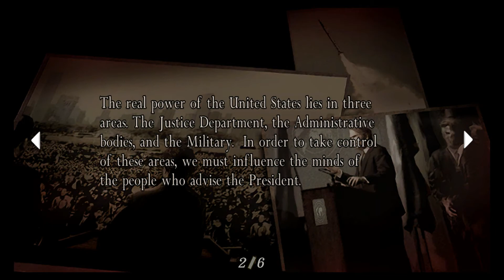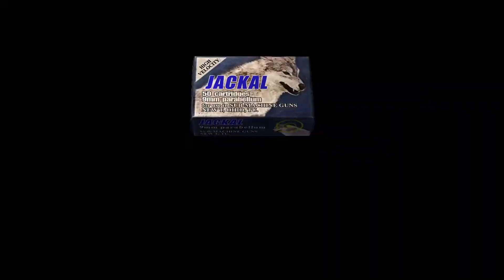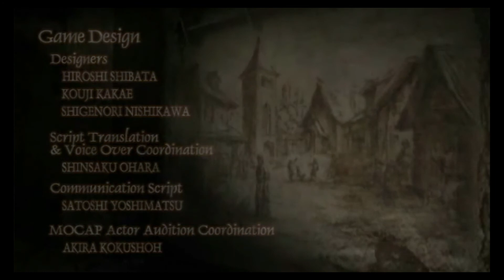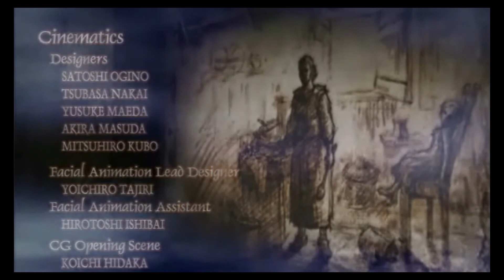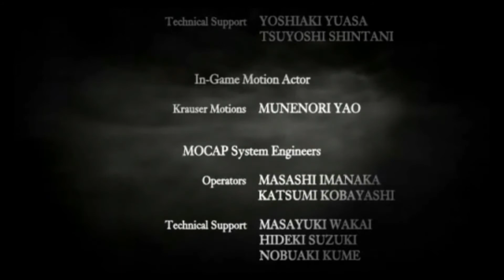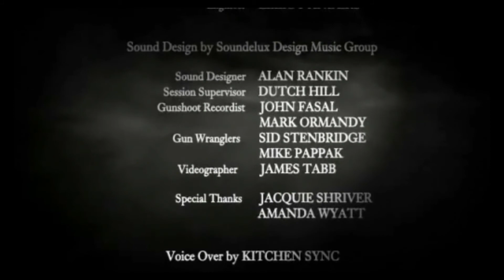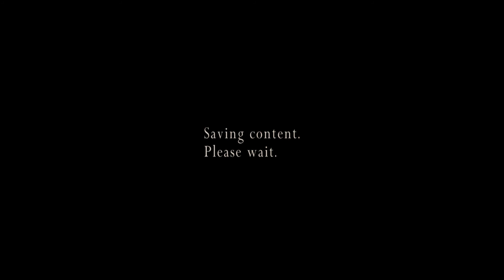Resident Evil 4 | Episode 20: THE END!!!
WE’RE DONE!

YES!!!

KryptoChick3n